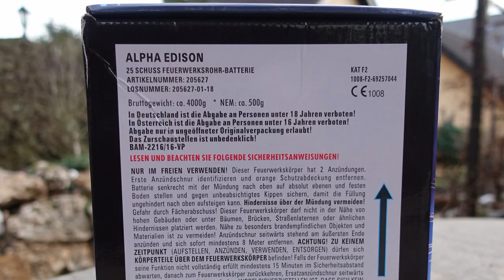Pyroland Alpha Edison | Mega Fächerbatterie | BLINKER + GOLD Effekte [Full HD]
Heute im Test: Pyroland Alpha Edison

* Kamera, Camcorder, Videoequipment:

*2x "3-Flammen-Zigarrenbrenner"

* 2x BESTER Brenner (Sturmfeuerzeug)

KEEP WATCHING.